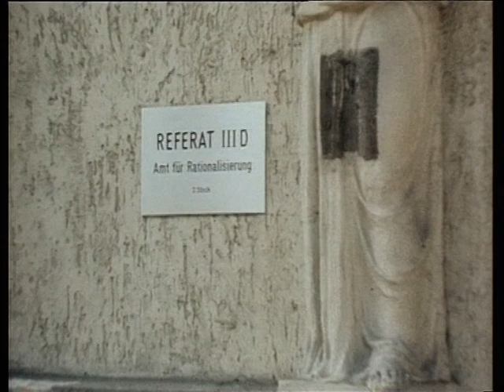Pidax - Die Geisterbehörde (1979, Wilm ten Haaf)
Amtmann Rudolf Stortz (Erik Ode) ist Leiter des Berliner Amts für Rationalisierung. Er und sein Mitarbeiter Waldmann (Herbert Fleischmann) haben jedoch seit Jahren nichts zu tun. Um die Zeit totzuschlagen, spielt man Schach oder Halma, löst Kreuzworträtsel oder vergnügt sich mit Tischfußball. Die Sekretärin (Barbara Schöne) tippt einstweilen die Diplomarbeit für ihren Freund (Manfred Lehmann). Als der ehrgeizige Günter Nestrick (Michael Hinz) in das Amt versetzt wird, versuchen Stortz und Co. zunächst zu verheimlichen, dass ihr Amt ohne Aufgabe ist. Es nützt jedoch nichts: Nestrick stellt eines Tages mit großem Entsetzen fest, dass er in einer Geisterbehörde gelandet ist...